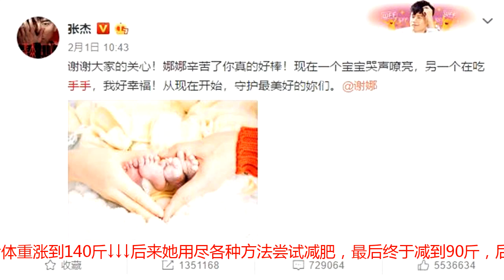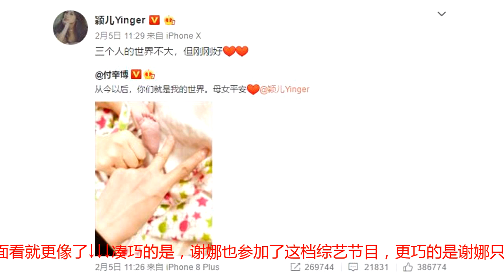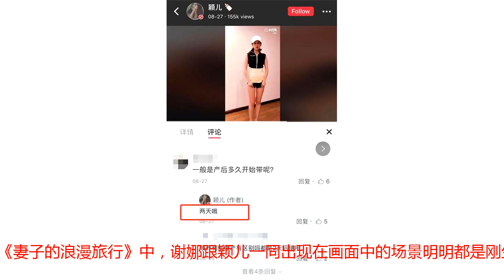同月生娃，颖儿月子第三天就开始束身，谢娜肚子却像怀了五个月的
娱乐圈里现在结婚生子的明星越来越多，偶像派实力派也没有什么避讳了，该结婚结婚该生孩子生孩子其实做为演员或者主持人这样的公众人物，人们更关心的是她们生产完之后是怎么恢复身材的前有陈慧琳生完像没生↓↓↓后有杨颖穿着时髦从医院出来，以至于很多网友表示她是不是“代孕”，后来黄晓明杨颖亲自出来解释才消除了大家的疑虑↓↓↓还有颖儿，今年2月份她的女儿刚刚出生↓↓↓但是3月份的时候，刚出月子的颖儿就已经开始在外工作了不过人们更加关注的是她的身材，仅仅一个月的时间就几乎瘦到了怀孕前啊↓↓↓虽然脸上还有一点肉肉，但是一点都不影响她穿超级仙儿的裙子啊↓↓↓颖儿出道以来就对自己要求非常的严格，之前她因为吃很多零食体重涨到140斤↓↓↓后来她用尽各种方法尝试减肥，最后终于减到90斤，后来甚至瘦到脱相，胸前骨头异常明显↓↓↓这次生完孩子的她也没有让自己放松，她在产后的第三天就开始用束腹带束腹了↓↓↓而且是围的特别紧的那种，甚至需要旁边人帮助才能完成，看旁边人的表情就知道有多用力了↓↓↓颖儿不是绑一个，而是绑两个，上面是管肚子的，下面是管小腹的↓↓↓她坚持绑两个束腹带15天，而且睡觉都不摘，除非洗澡的时候才摘下来